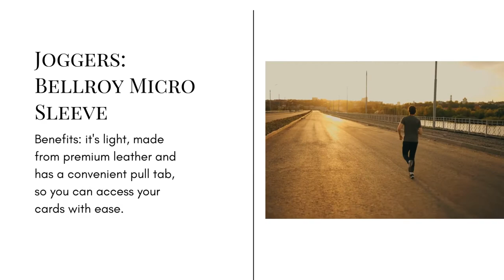Pants to Pair with Your Wallet | Men Fashion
A man’s wallet says a lot about him. It can be an extension of his style and can make or break his outfit. The right wallet can elevate your look, and the wrong wallet could make you look sloppy.

Men have many styles of pants, each requiring a different kind of wallet. For example, dress pants are the most formal type of men’s pants, requiring a sophisticated wallet to match. A black leather bifold or trifold wallet is a great option.